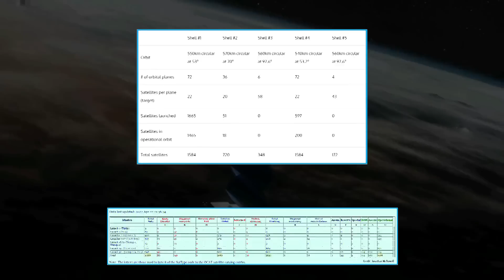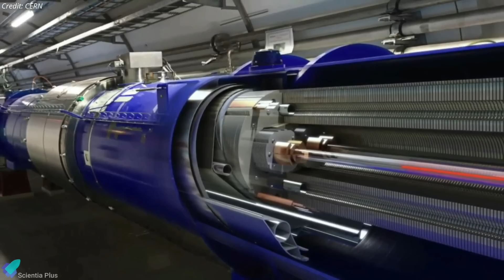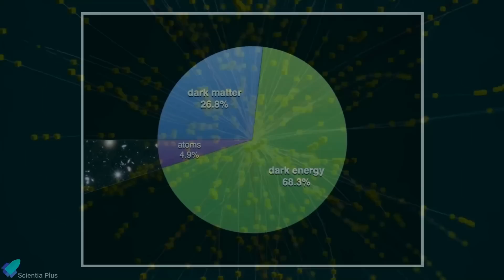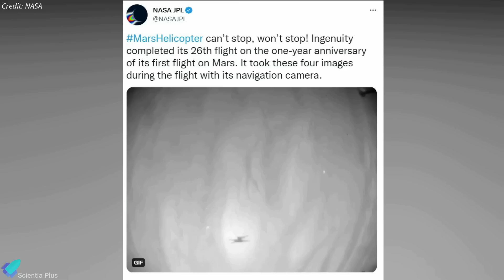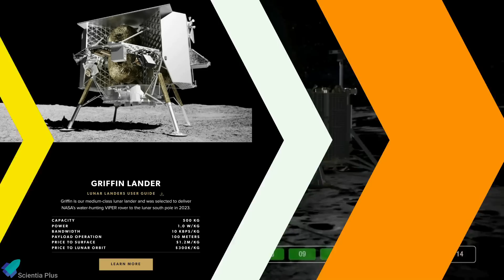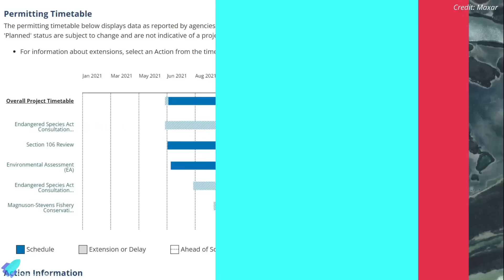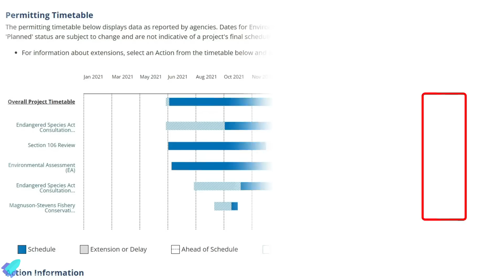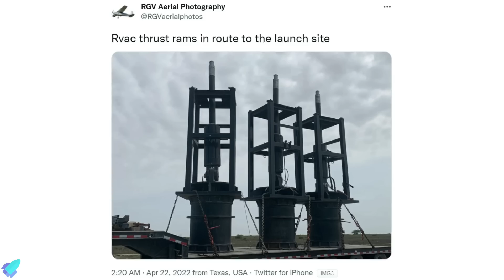How Super Heavy Booster-7 got Damaged?, FAA Review May Delay Again, LHC Restarted, Starlink Updates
A leaked image shows damage inside SpaceX's super heavy booster-7 prototype. SpaceX is now the largest private employer in Brownsville. SpaceX's starbase environmental review may delay again.

SpaceX launches another 53 Starlink satellites into space. Starlink signs the first inflight Wi-Fi deal. SpaceX rapidly fought off the Russian attempts to jam Starlink satellites. Scientists restarted the large hadron collider in the quest for dark matter. NASA’s Perseverance rover arrives at delta for a new science campaign. Astrobotic Peregrine lunar lander on track for late 2022 launch. Ingenuity helicopter nails flight 26 on mars.

Scripted on 23rd April 2022

00:00 Starlink Updates
03:27 Large Hadron Collider Restarted After 3 Years
05:16 Perseverance & Ingenuity Updates
06:44 Astrobotic Unveils Peregrine Lunar Lander
08:11 Starship Updates

Image Credits:
SpaceX
JSX
CERN
NASA
Starship Gazer
BocaChicaGal
Brendan Lewis
Maxar
Kevin Randolph
RGV Aerial Photography
Toney S :D

Video Credits:
SpaceX
Viasat
Thales
C4ISRNET
CERN
NASA
Astrobotic
Dynetics
ESA
LabPadre